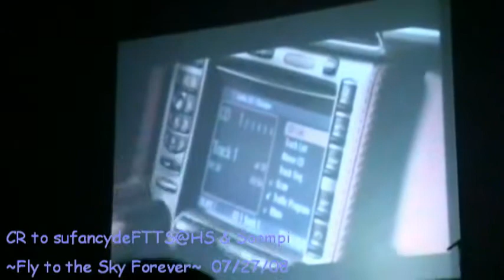[HQ FANCAM] This Wowan's Work - 7.27.2008 FTTS Concert in Hayward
Very short version of Hwany's This Woman's Work. I just like to close-up on his handsome face. You can see he licks his lip. So sexy, huh.